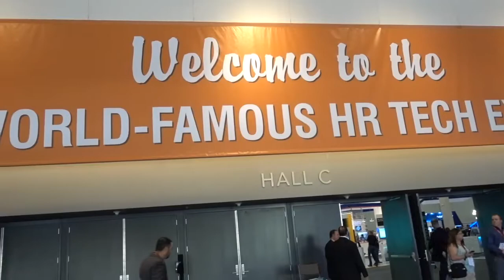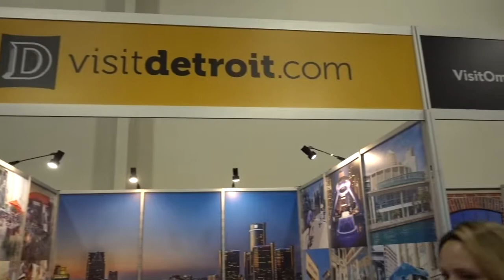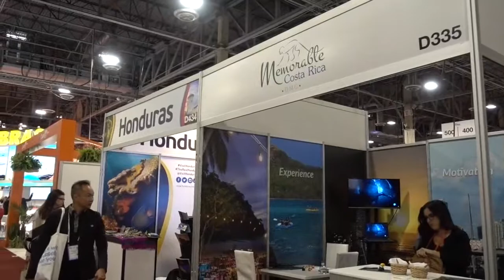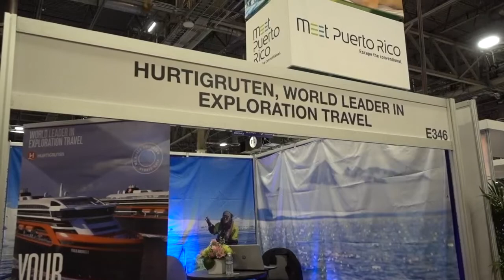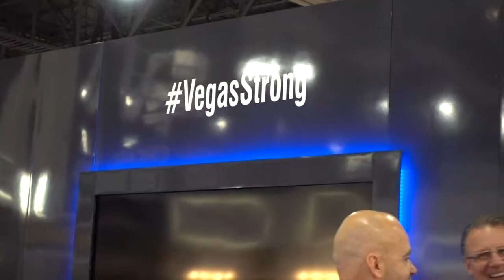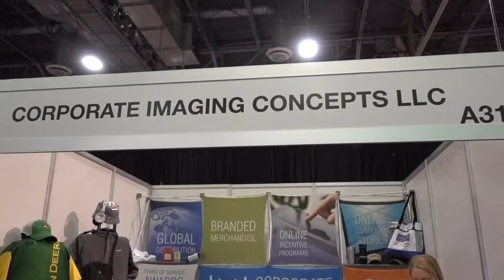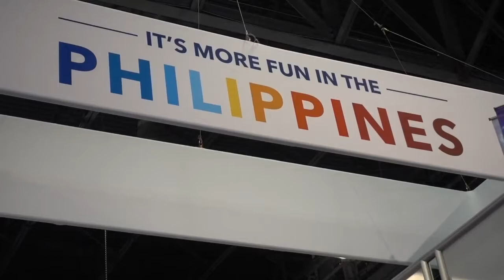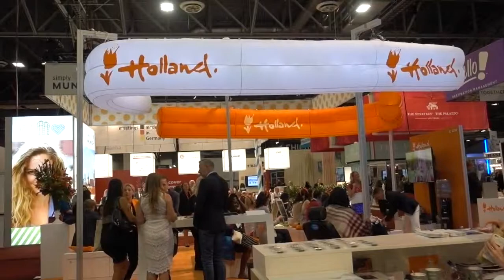IMEX 2017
IMEX America 2017 took place at the Sands Expo & Convention Center October10-12.  This video visits the expo portion of the event and highlights the number of exhibitors that came from throughout the world offering to host meetings and conventions.